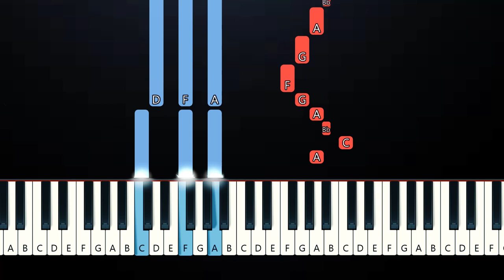Jeremy Zucker, BENEE - i'm so happy (Piano Tutorial)